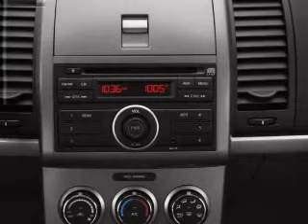2012 Nissan Sentra - Bloomington IL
Year: 2012
Make: Nissan
Model: Sentra
Trim: 2.0 SL
Engine: 2.0 liter inline 4 cylinder 16 valve
Transmission: Automatic CVT
Color: Magnetic Gray
Mileage: 0
Address:
1608 S. Morrissey Dr.